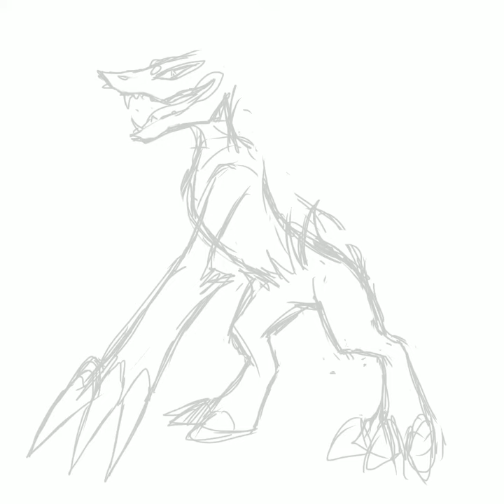Zoroark speedpaint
random pokemon from memory part 86, #571 zoroark .

upcoming:
- nidoran♀
- nidoran♂
- reshiram
- kyurem
- weedle
- caterpie
- electrode